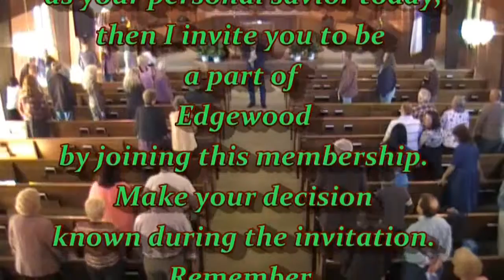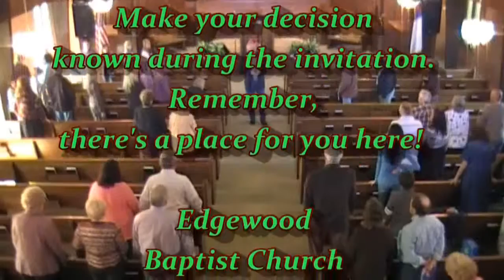Edgewood Baptist Church Candler NC 10/31/10 J